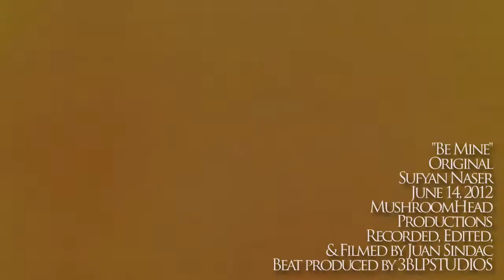Sufyan Naser - "Be Mine" - Official Music Video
Sufyan Naser's written original, 'Be Mine.' Shot in Downtown Naperville, IL. Produced, edited, filmed, and recorded by Juan Sindac with assistance from Chris Biemer.

Special thanks to Bryce Lofchie for producing the beat!

& His other beats in his Soundcloud, here!

Follow Sufyan on Twitter!

Follow Bryce on Twitter!

Lyrics here:
You've had a lot of assholes in your life,
& now someone's willing to put up a good fight.
To show you the differences between right and wrong,
to prove to you that you can truly belong.
You need to know that I am here for you,
& even though sometimes, I call you my baby boo,
we need to show the whole world what we can do together,
I will live through this original endeavor,
people say you're blunt, people say you're mean,
but no one understands that you are just human being,
Like superman, he never gives up a fight,
But when it comes to you, you're my kryptonite.
You're my entire universe, my everlasting heaven,
my favorite angel, and my lucky number seven.
I told my friends, every time I think about this girl,
my whole mind, my whole world goes in a twirl.
She makes me feel right, she makes me feel great,
& one of these days I'll take her on a good date.
She's my motivation, my inspiration,
to this elaboration, of this weird equation.
You have these doors that are locked from me,
Why do I have to work so hard, to find that key?
I wish we could be, K I S S I N G,
like little kids would say, on top of a tree.
Baby, realize that we're meant to be,
just open your eyes, and you'll see eventually.
Why don't you just let me touch your heart?
Because just like the game, of Mario Kart,
you'll be the princess, & I'll be the toad,
let's keep everything real, no cheat code.
I'll always let you win, towards the finish line,
if you do me one favor, simply be mine.

Check out a few shots we took before the video, you could say, behind the scenes maybe? Enjoy!